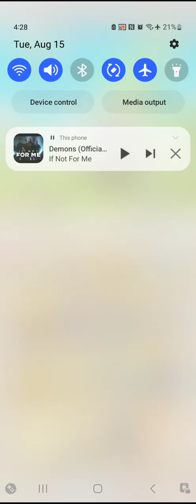ulala 15 08 2023 p1